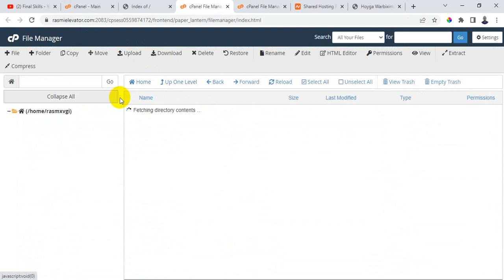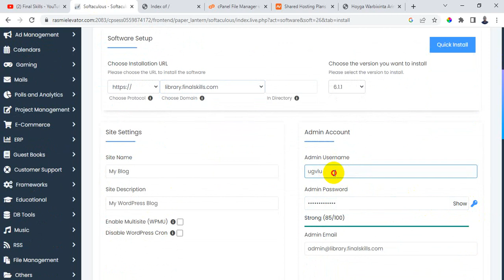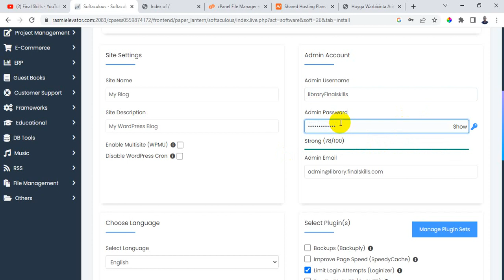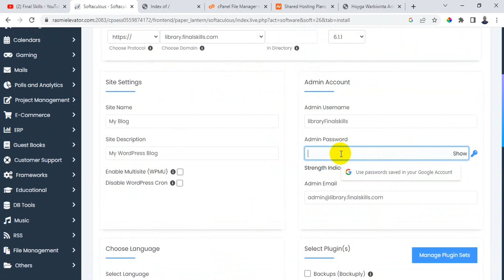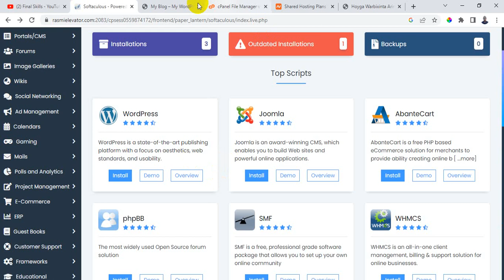How to install wordpress using softclouse apps installer (Cpanel) (Af-Soomaali)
Casharkaan waxaan ku qaadaneynaa sida fudud ee wordpress loogu shubto markii cpanel la joogo.